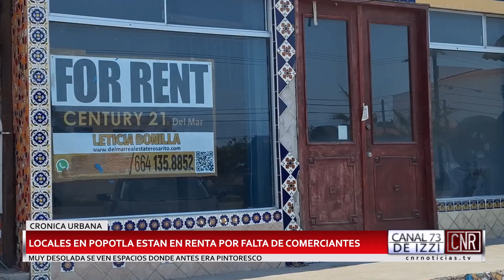ROSARITO | POPOTLA VIVE SU DECADENCIA CON EL RETIRO DE LOCALES POR INSEGURIDAD EN ROSARITO